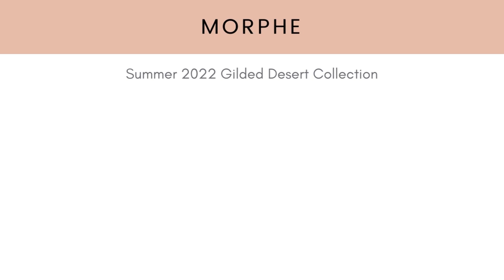MORPHE Summer 2022 Gilded Desert Collection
Morphe has just released their new Gilded Desert Collection for Summer2022 and we’ve got all the details! The collection is available now with products ranging in price from $10 to $27.